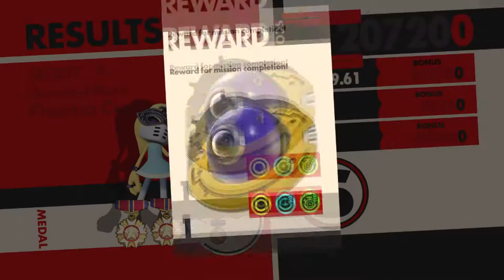SONIC FORCES w/ UDJ & TheNSCL - Episode 7 - The Power of Teamwork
Ah, looks like Sonic is warming up to us as his teammate!